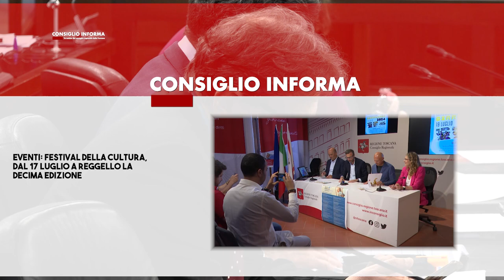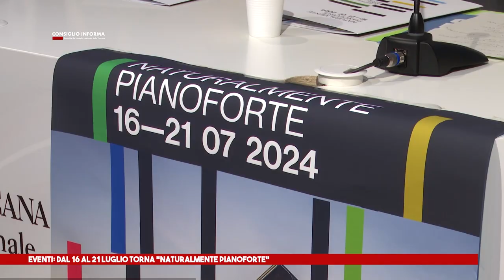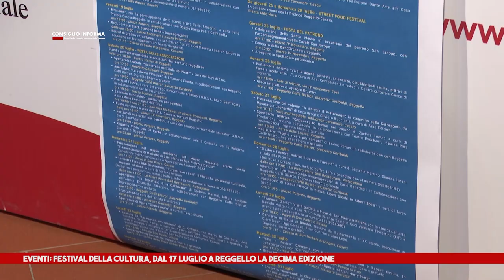SIENA TV - CONSIGLIO INFORMA 17 07 2024